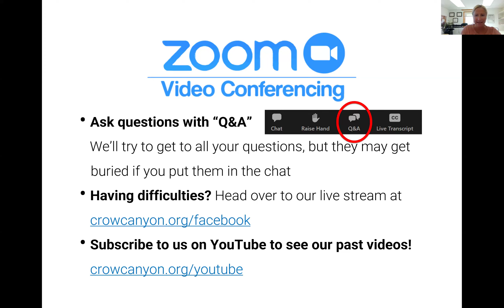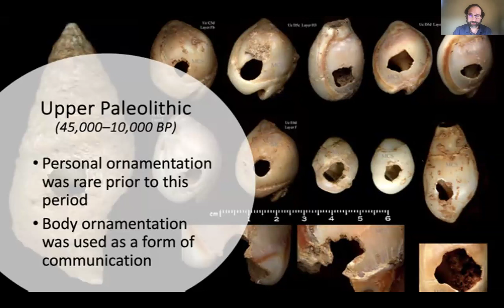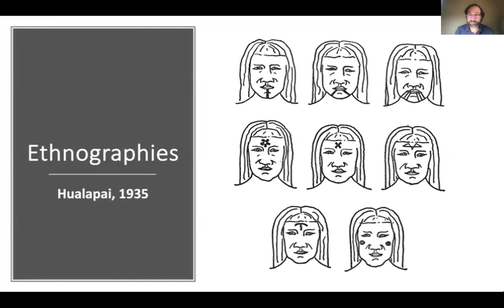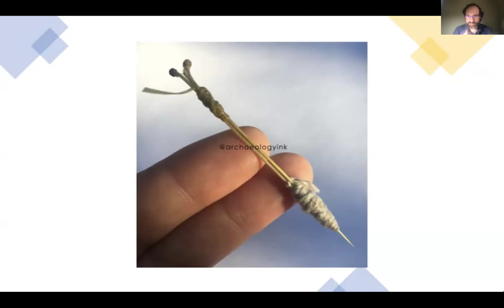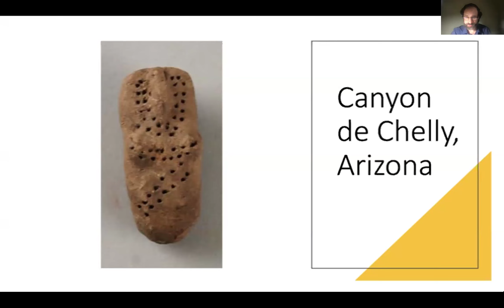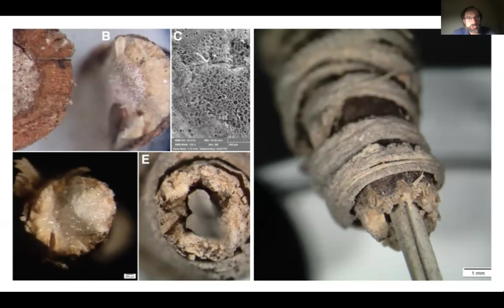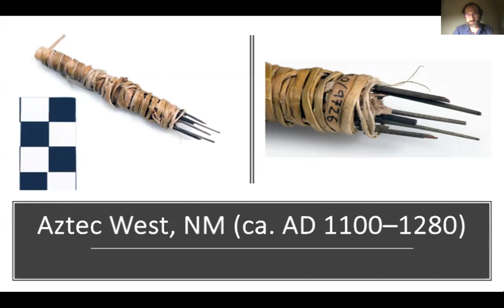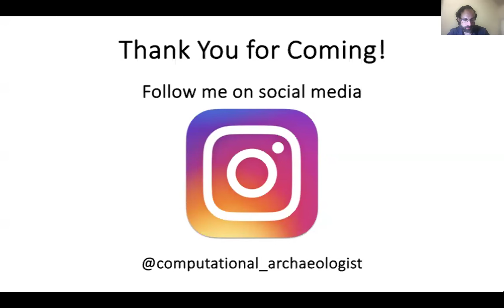Exploring the History of Indigenous Tattoo Traditions in the Southwest w/ Dr. Andrew Gillreath-Brown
Body art and modification holds deep cultural significance in many Indigenous communities; further, practices like tattooing have endured despite forced assimilation. Iconographic evidence suggests body art and modification (e.g. tattooing) may date to as early as the Archaic period in the southwestern United States. However, no direct prehistoric evidence for tattooing has been identified in the archaeological record to date. Historically, ethnographers recorded tattooing among many Indigenous groups across the southwestern United States. For some southwestern Indigenous groups, women would get tattoos to mark adulthood. Tattoos also had many other uses, ranging from medicinal to mourning rites. The Bears Ears National Monument and surrounding area in southeastern Utah contains many important places and spaces with well-preserved materials and art, such as the Big Kachina petroglyph in Butler Wash. The earliest evidence of tattooing is a unique perishable tattoo tool from the Turkey Pen site dating to the Basketmaker II period (500 B.C.–A.D. 500), which firmly places tattooing in the region at least by the first century A.D. Here, Dr. Gillreath-Brown discusses the history of tattooing in the U.S. Southwest and the 2,000-year-old tattoo tool from the Turkey Pen site. He examines how the tool was identified and what these findings can tell us about early Ancestral Pueblo life.

This webinar is part of the Discover Archaeology Webinar Series, hosted every Thursday at 4pm MT by Crow Canyon Archaeological Center. These webinars are offered free of charge thanks to the support of generous donors. Stream past webinars from our YouTube channel

Crow Canyon Archaeological Center is a nonprofit organization located near Mesa Verde in southwest Colorado. Our mission is to empower present and future generations by making the human past accessible and relevant through archaeological research, experiential education, and American Indian knowledge.

Learn more about our research, educational programs, and how to support our organization at: